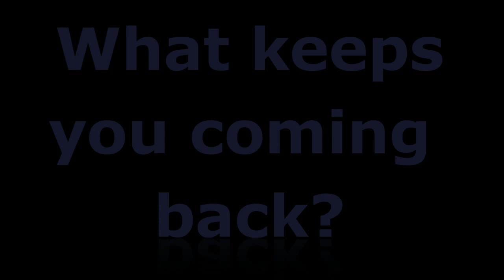Ron Torpy - Top Volunteer - Food Bank of the Rockies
Ron has volunteered with the food bank since 2003. In 2017, he share more hours than any other volunteer - 506! Ron leads other volunteers in our reclamation area, sorting, cleaning and reboxing food. Thank you Ron for making a difference in the lives of hungry people! We appreciate you!